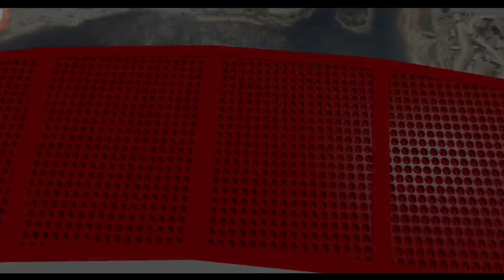Double Flatbed Trailer Truck vs Speedbumps Train vs Cars Beamng.Drive / Flatbed Trailer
Double Flatbed Trailer Truck vs Speedbumps Train vs Cars Tractor vs Train BeamNG Drive#FS22